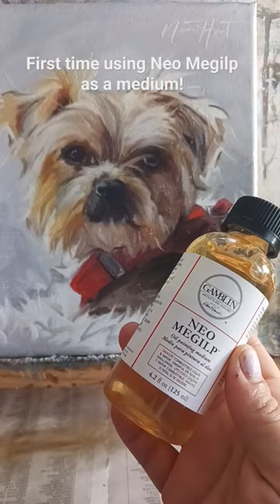Gotta try Neo Megilp!